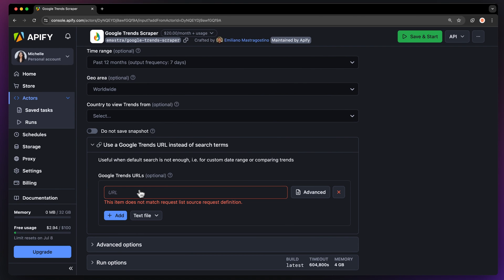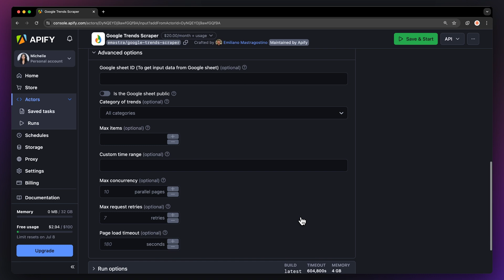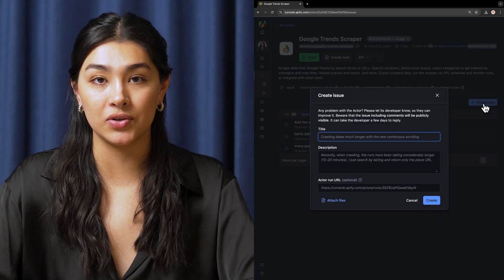How to Scrape Google Trends Data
Learn how to scrape Google Trends with a pre-built google trends scraper from Apify Store 🛒 This Google Trends API allows you to scrape related queries, topics, popularity rates, and other relevant data 📊 Export your results in HTML, CSV, or Excel and integrate them with other cloud services ☁️

*How to use the Google Trends crawler 🧑‍🏫*
Step 1: Search for ’Google Trends Scraper’ on Apify Store
Step 2: Click ‘Try for free’
Step 3: Fill out a Google Trends Term or URL
Step 4: Set your filters and sorting preferences
Step 5: Run the Actor and get your Google Trends Data!

*Timestamps ⌛️*
00:00 Introduction
00:24 Input
01:14 Run
01:23 Export
01:36 Scheduling
01:48 Integrations
01:56 Like and subscribe!